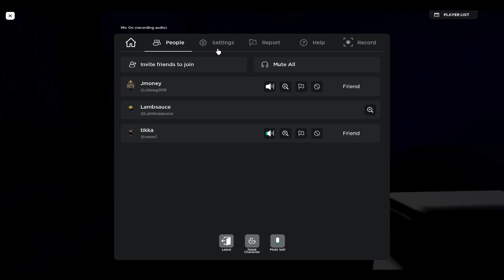WELCOME TO YOUR NEW JOB | The Barnstars (Night 1)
this game is actually good